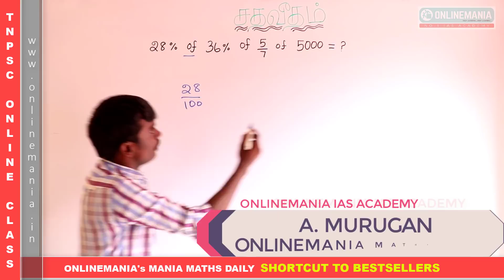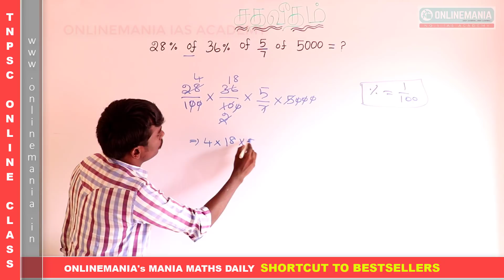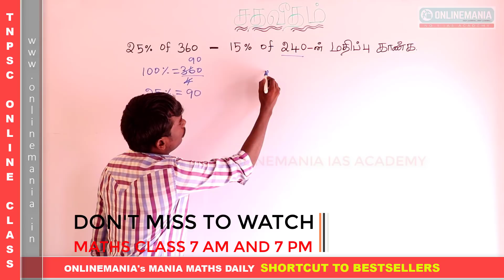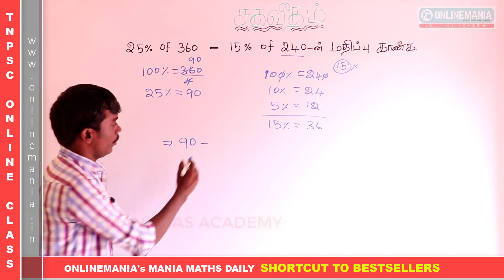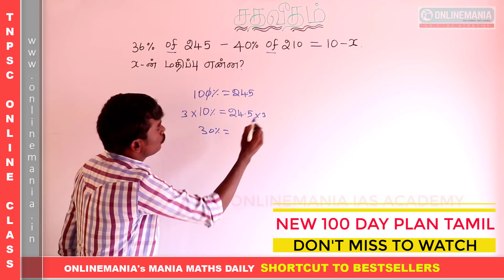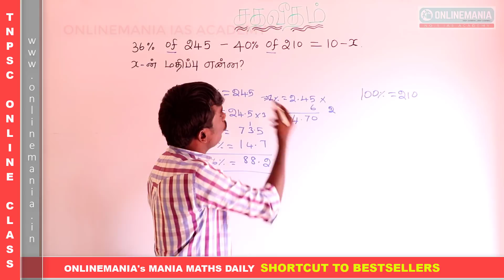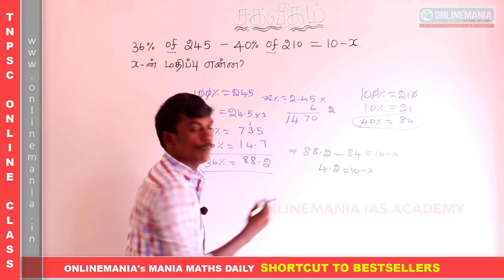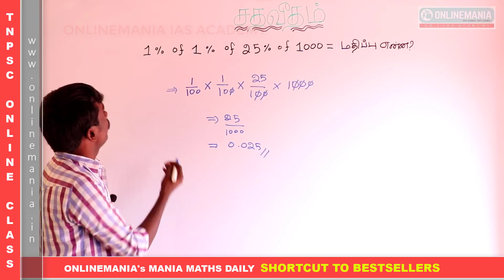#2 TNUSRB 2019 EXAM - POLICE AND SI - MATHS - PERCENTAGE IMPORTANT PROBLEMS SOLVED USING SHORTCUT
TOPIC -PECENTAGE